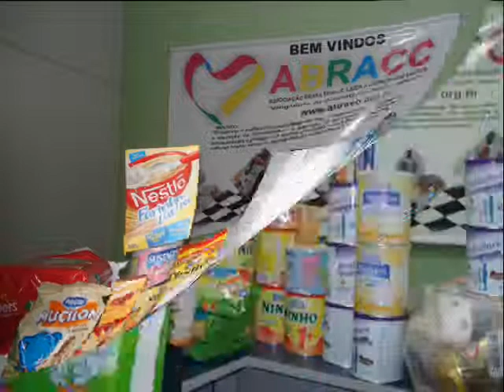ABRACC - Brazilian Association of Help for Children with Cancer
ABRACC - Brazilian Association of Help for Children with Cancer - is a nonprofit public utility that was born from the private sector.
Its main objective is to ensure the treatment and improve the quality of life of children and teenagers with cancer and their families.
The organization's work is contributing special milk, food supplements, medicines, food baskets, clothing, toys and other social assistance. Besides individual therapy sessions, group therapy, nutritional care of children and family.